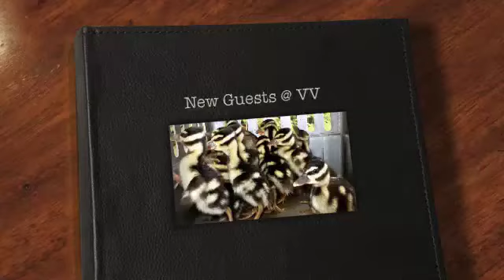Puerto Vallarta, always FUN / Hotel Velas Vallarta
These cute little friends come year after year to breed their beautiful ducklins. Come and meet them! | Estos lindos amigos migran año con año. ¡Venga y conozca a estos bellos patitos!

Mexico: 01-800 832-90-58